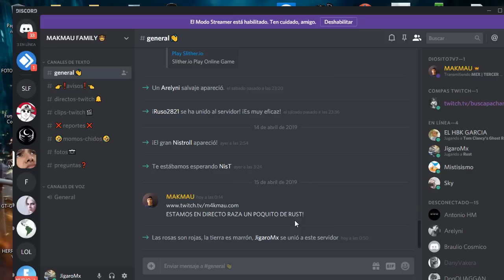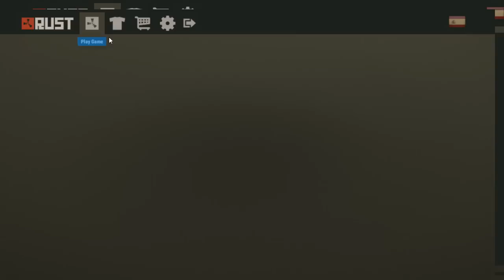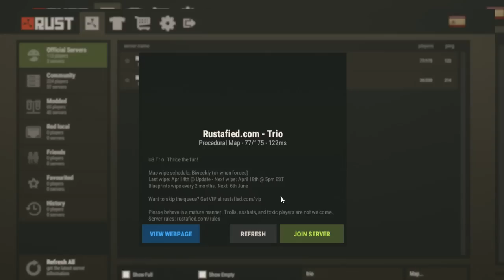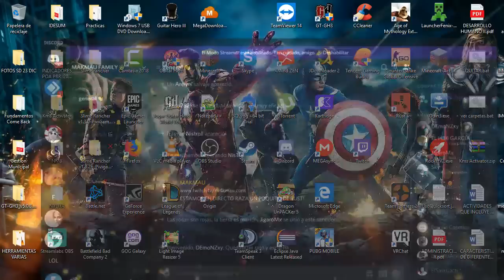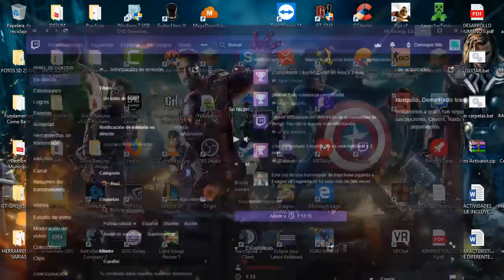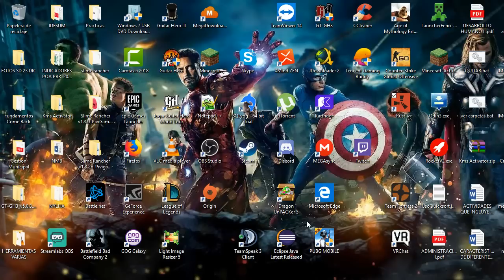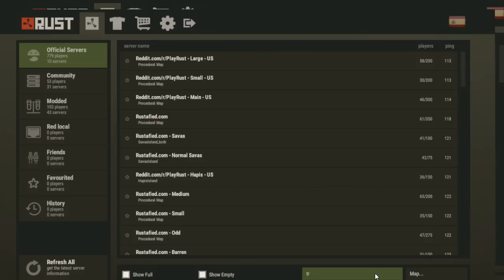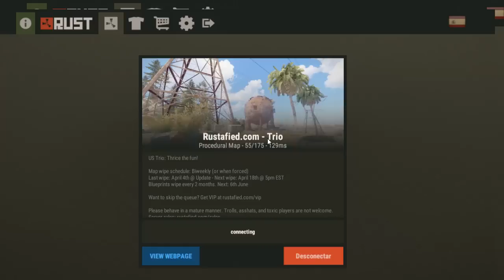Rust - Sarah Murphy livestream 2019